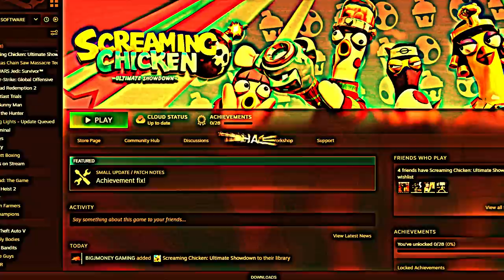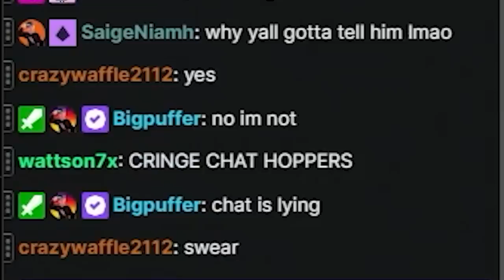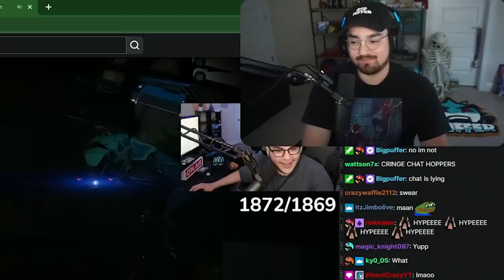Pezzy broke into my house...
PLUSHIES OUT FOR 8 MORE DAYS

Friends:
alot of people google them